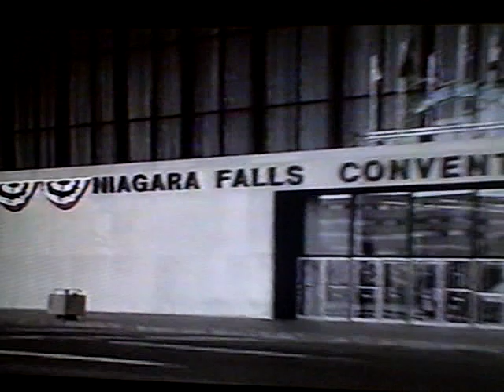Monster Truck Tragic crashes. Graphic footage!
I put this online so we don't forget those who have been affected by out of control Monster Trucks. This footage is an important part of Monster Truck history and should not be forgotten. Again, footage is graphic! 1992. Still so many unsafe shows after 20 years. When you go to a show, don't assume your kids are safe!